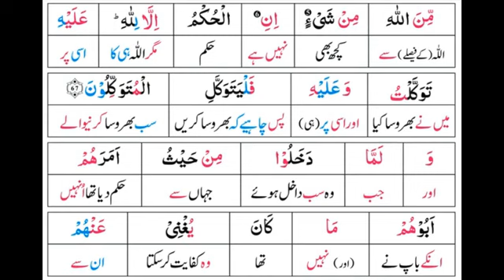Surah 12: Surah Yusuf Ayat 67 Tafseer by Dr. Farhat Hashmi